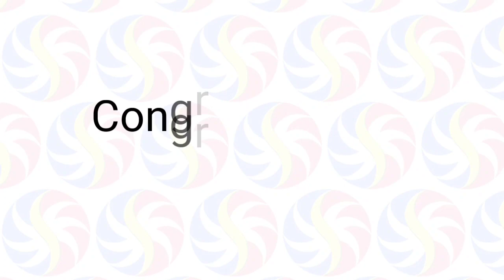STL Pampanga February 24 2021 (Wednesday) Result | Small Town Lottery (STL) Draw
Small Town Lottery Result for Pampanga Province Draw Result, (Wednesday) February 24, 2021 (STL)